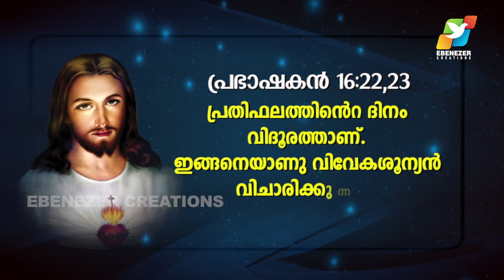ദൈവത്തിന്റെ അത്ഭുതശക്തിയെ ധ്യാനിക്കുവിൻ | Abhishekagni | Episode 578